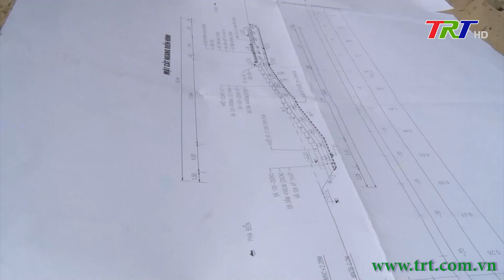Đẩy nhanh tiến độ các công trình thủy lợi trước mùa mưa bão